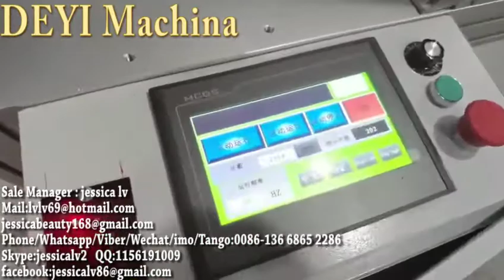mask machine elasticity mask machine 3ply automatic surgical medical flat dust mask respirator